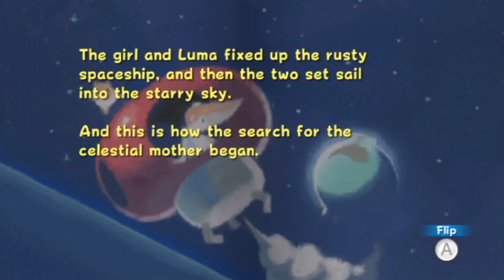SUPER MARIO GALAXY w/ UDJ and TheNSCL - Episode 10: The Brothering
Between Mr. Second Banana himself and the ever-present Little Brother Mode, we've got plenty of brothers to go around!